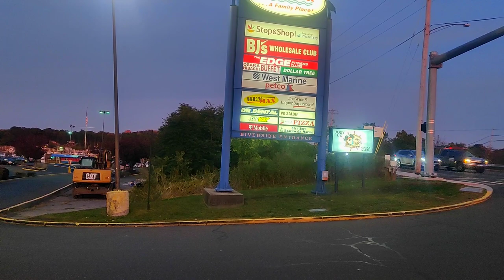GBT Coastal Link Bus Ride: 2017 New Flyer XDE40 4703 from Norwalk WHEELS Hub to CT Post Mall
Footage of GBT 2017 New Flyer XDE40 4703 operating on the Coastal Link from Norwalk WHEELS Hub to CT Post Mall. The Coastal Link is a service operating by Greater Bridgeport Transit (GBT), Norwalk Transit District, and Milford Transit District, predominantly along routes US-1 and CT-130. Other regional bus connections include CT Transit's 341 (to Stamford) and HART's 7 Link (to Danbury) at Norwalk, and CT Transit's 261 & 271 routes (to New Haven) at CT Post Mall and/or Milford Green (271 only). It is a very economical (albeit longer) way to get across southern CT. Regardless of operator, fares are $1.75 with a 90-minute pass. Service is currently free until December 1st.

The 26 mile trip from is scheduled to take anywhere from 90-105 minutes depending on the time of day, which includes a small stopover at Bridgeport Transit Center (of up to 6 minutes). Service operates every 30 minutes during daytime hours on Weekdays and Saturdays. During late evening hours and on Sundays, service operates every 60 minutes.

Here's a rundown of the trip:

0:00 - Bus 4703 Arriving at Norwalk WHEELS Hub from CT Post Mall
0:11 - Departing Norwalk WHEELS Hub (Burnell Boulevard)
1:30 - Beldin Avenue
2:12 - Wall Street
4:15 - East Avenue
5:21 - Westport Avenue (US 1)
12:05 - Post Road West (US 1)
15:07 - Ruth Steinkraus Cohen Memorial Bridge (US-1)
15:37 - Post Road East (US 1)
27:34 - Post Road (US 1)
39:06 - Post Road (CT 130)
40:43 - Fairfield Avenue (CT 130)
46:38 - State Street (CT 130)
53:18 - Water Street
54:33 - Bridgeport Bus Terminal + Stop Over
55:05 - Departing Bridgeport Bus Terminal
55:42 - Water Street
56:35 - Stratford Avenue (CT 130)
1:05:59 - Main Street (CT 113)
1:08:10 -  Barnum Avenue Cutoff (US 1)
1:10:24 - Veterans Boulevard
1:11:32 - Barnum Avenue + U-Turn  (CT 130)
1:11:55 - Ferry Boulevard (CT 130)
1:13:13 - Barnum Avenue Cutoff + U-Turn (US 1)
1:14:05 - Main Street (CT 110)
1:14:44 - Traveling Through The Dock Shopping Center
1:18:52 - Washington Bridge (US 1)
1:19:27 - Bridgeport Avenue, West of Boston Post Road (US 1)
1:24:38 - Bridgeport Avenue, East of Boston Post Road (CT 162)
1:26:41 - South Broad Street (CT 162)
1:28:36 - Daniel Street
1:29:03 - River Street
1:29:50 - Cherry Street
1:32:21 - Boston Post Road (US 1)
1:33:57 - East Town Road
1:35:21 - Milford Circle
1:36:03 - Entering CT Post Mall Transit Hub
1:36:17 - Bus 4703 Dropping Off & Headed to Layover at CT Post Mall After Completing Coastal Link Trip